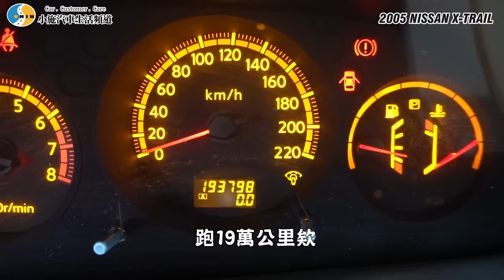【愛車大改造】水很深的二手車警世案例。台灣的職人精神 / 2005 NISSAN X-TRAIL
一台面目全非的NISSAN X-TRAIL 看我們如何讓它起死回生